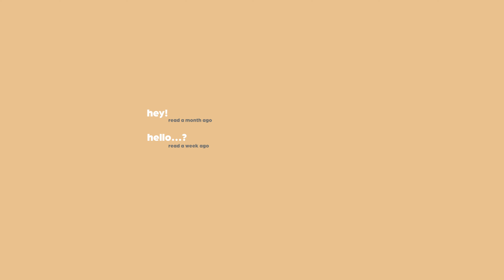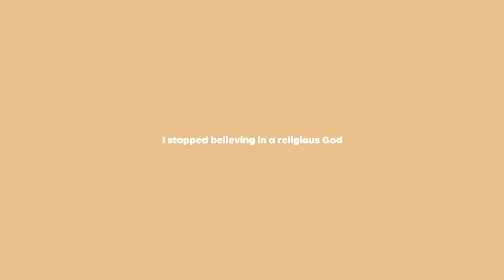What I learned from 2018: The hardest year of my life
2018 was the hardest year of my life, and I definitely learned a lot from it which also made it one of the most important years of my life that helped shape who I am today.

Join me as I dig deep into the lessons I learned, as some may resonate with you and let me know in the comments below what the most important year of your life was, and why!

Thank you so much as always! 💕